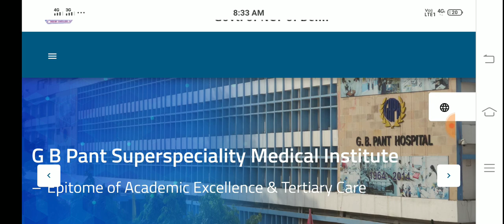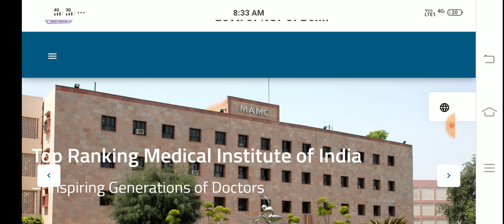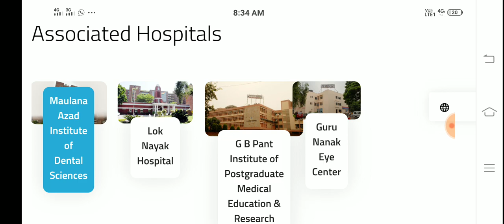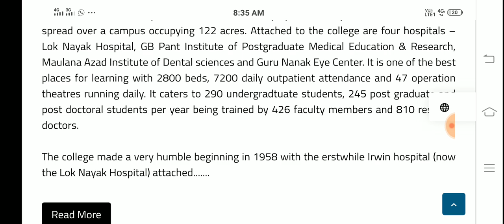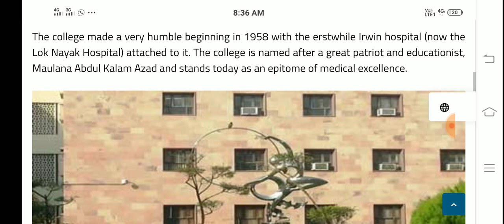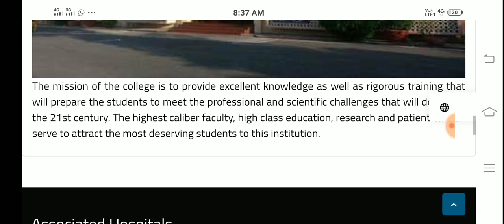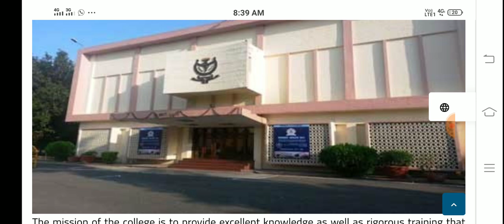MAMCदेश का सबसे बेहतरीन मेडिकल कॉलेज fee बहुत कम|Maulana azad medical college full information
मौलाना आजाद मेडिकल कॉलेज
Best medical college
Maulana aajad medical college
NEET Motivation
NEET Study plan
NEET 90 days Study plan
Best government medical college in up
top 10 best medical college in up
NEET ki tyari kase kre
NEET की तयारी कैसे करें
डॉक्टर कैसे बनें
NEET Exam ki tyari kase kre
Motivation for Parents
NEET MBBS Motivation
Best Video for parents
MBBS kase kre
Physics Most Important Chapters